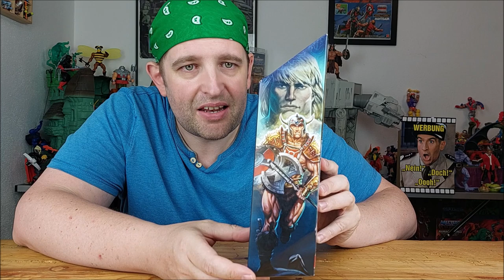New Eternia He Man (Masterverse) | PlanetEternia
Bei "New Eternia" ist der Name Programm. Welche bekannten und neuen Design-Elemente entdeckt Seb beim Auspacken? Erfahre es im Video! Vielen herzlichen Dank an heo und Mattel für die freundliche Unterstützung.

Kennst du schon unsere Formate?